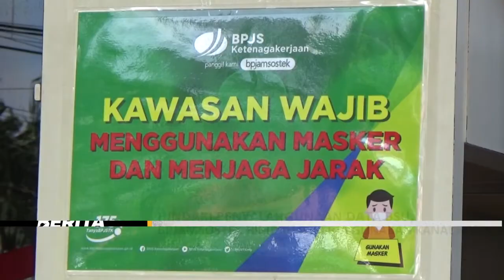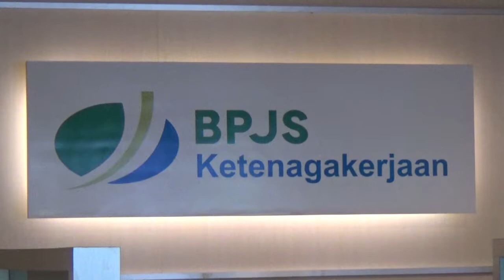HINDARI PENYALAHGUNAAN DATA BSU, BPJAMSOSTEK HIMBAU PEKERJA GUNAKAN KANAL RESMI